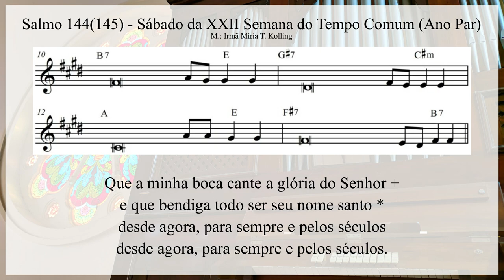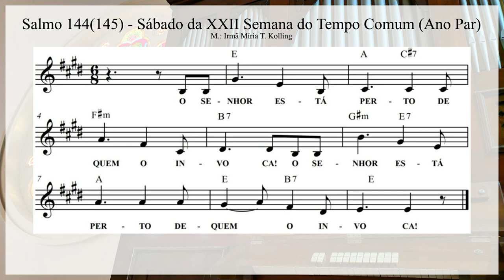Salmo 144(145) - O Senhor está perto de quem o invoca! - Órgão de Tubos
Salmo da Missa no sábado da XXII semana do Tempo Comum, na catedral de Sant'Ana em Mogi das Cruzes.

L.: Lecionário Semanal.
M.: Irmã Míria T. Kolling.

Salmista: Amanda Almeida.
Vozes: Mathias Pedroso e Thiago Valverde
Órgão: Vitor Sousa.

R. O Senhor está perto de quem o invoca!

É justo o Senhor em seus caminhos, *
é santo em toda obra que ele faz.
Ele está perto da pessoa que o invoca, *
de todo aquele que o invoca lealmente. R.

o Senhor cumpre os desejos dos que o temem, *
ele escuta os seus clamores e os salva.
O Senhor guarda todo aquele que o ama, *
mas dispersa e extermina os que são ímpios. R.

Que a minha boca cante a glória do Senhor +
e que bendiga todo ser seu nome santo *
desde agora, para sempre e pelos séculos.